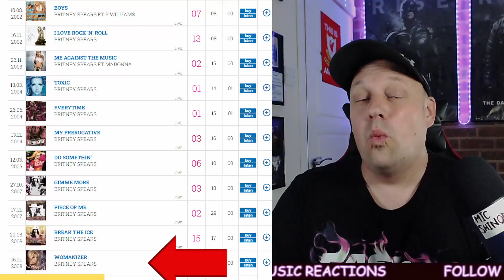BRITNEY SPEARS Sees Through Your Disguise! | Womanizer [ Reaction ]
This Video is A REACTION VIDEO Created Entirely By Myself & Is Unique To LEE REACTS - INFINITE REACTIONS Hitting LIKE, SUBSCRIBE & Leaving a COMMENT, is the best way to support a Creator
HELP ME REACH THAT GOAL! :D
LOVE YA'S!!